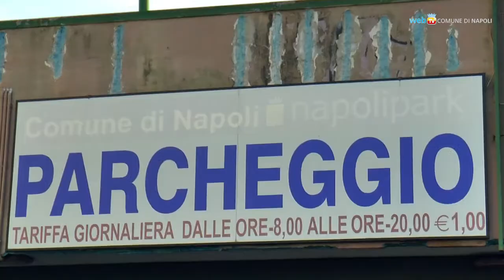Il parcheggio di via Argine a Ponticelli tornerà presto in funzione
Utilizzato come deposito temporaneo per motocicli sequestrati, la struttura Anm di via Argine a Ponticelli tornerà presto alla sua funzione di parcheggio, anche a seguito delle richieste dei cittadini del quartiere.